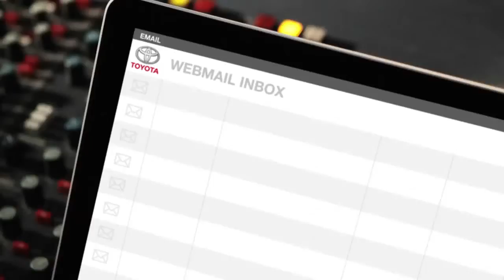Cat Fur Coat Toyota Yaris Outsmart Shout Out